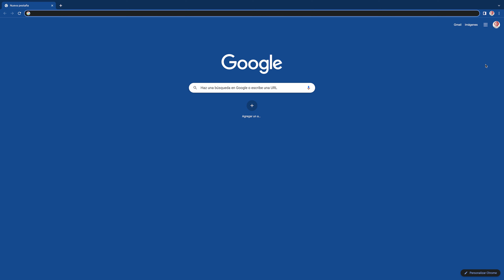UbicaTuCasilla para poder participar en la consulta ciudadana de RevocaciónDeMandato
UbicaTuCasilla para poder participar en la consulta ciudadana de RevocaciónDeMandato que se realizará el próximo 10 de abril. Puedes ingresar a este enlace